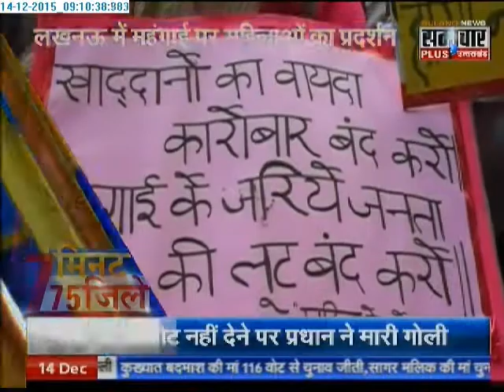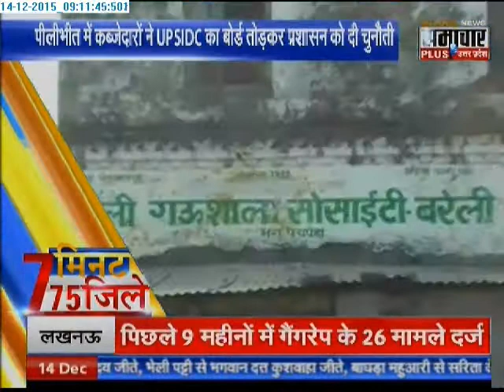Samachar Plus: UP's 75 districts in 7 minutes | 14 Dec 2015